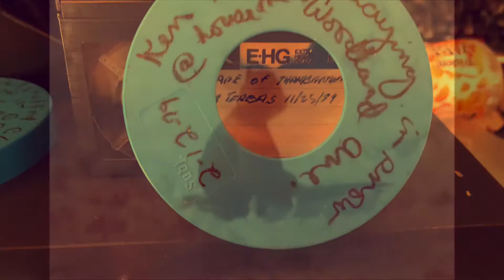1979 Ken Kelly Playing In The Snow